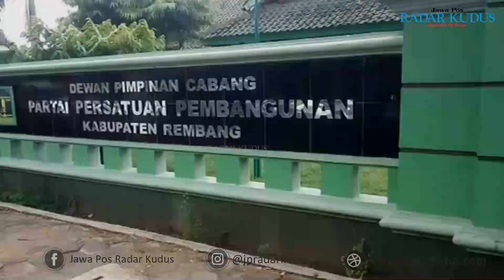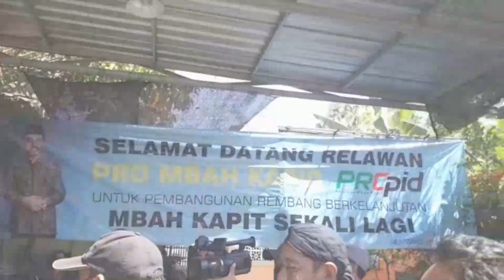Arifin Makin Lengket dengan Cabup Hafidz, Deklarasikan Relawan Pro Mbah Kapid (Propid)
JAWA POS RADAR KUDUS -  Bacawabup Rembang Arifin makin mesra dengan Bacabup petahana Abdul Hafidz. Bahkan keduanya menghadiri deklarasi relawan Pro Mbah Kapid (Propid).

Baca berita selengkapnya di Koran Jawa Pos Radar Kudus

Isi komentar bukan tanggung jawab Redaksi Radar Kudus TV